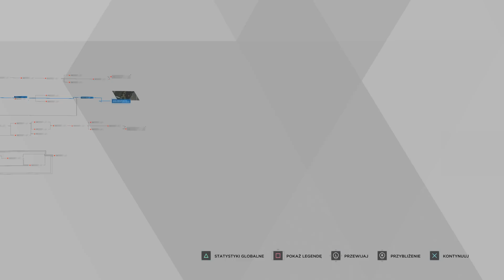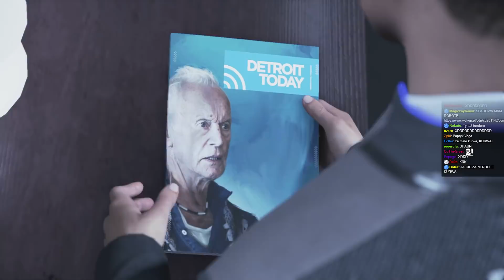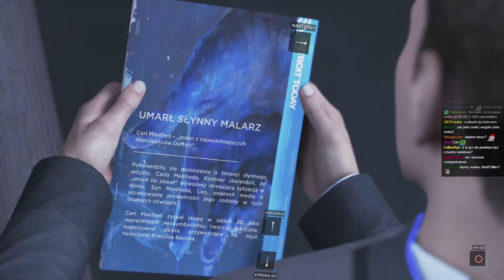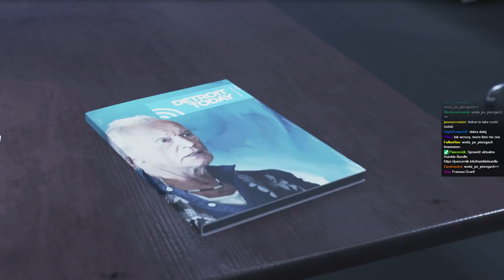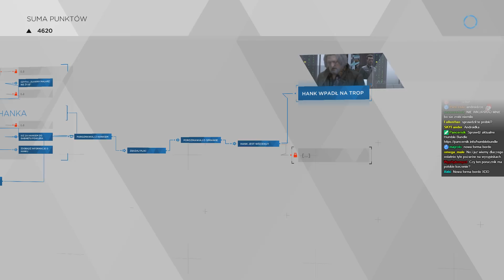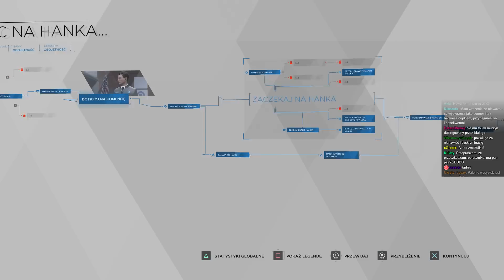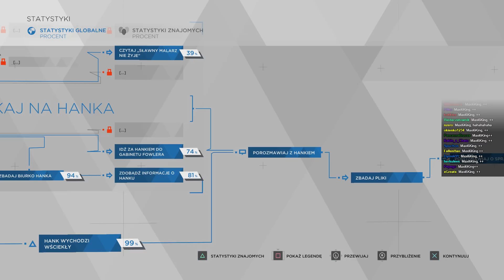David Cage przedstawia: Detroit #4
Halo,

właściwy opis poświęcony temu materiałowi jest trochę niżej, najpierw zaspamuję Was informacjami. Więc śledzić nas można:

No i teraz opis właściwy:

Miłego oglądania!

Pozdrawiam,

m.